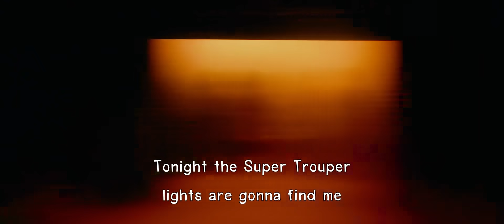Mamma Mia! Here We Go Again - Super Trouper (Lyrics) 1080pHD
Cast Of "Mamma Mia! Here We Go Again"
Cher, Meryl Streep, Christine Baranski, Julie Walters, Pierce Brosnan, Colin Firth, Stellan Skarsgård, Andy Garcia, Amanda Seyfried, Dominic Cooper, Lily James, Jessica Keenan Wynn, Alexa Davies, Josh Dylan, Jeremy Irvine & Hugh Skinner - Super Trouper (Lyrics) 1080pHD